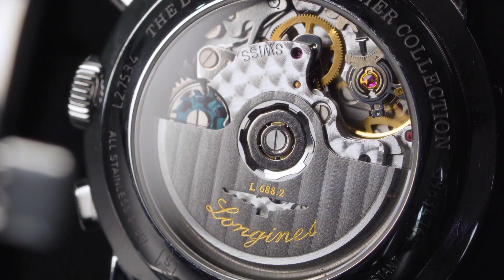Interesting facts about Watch